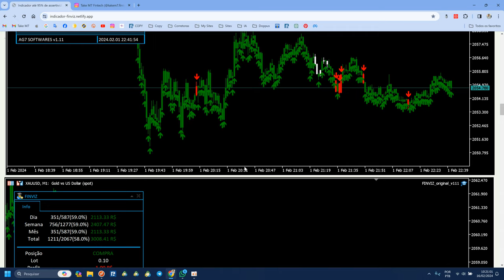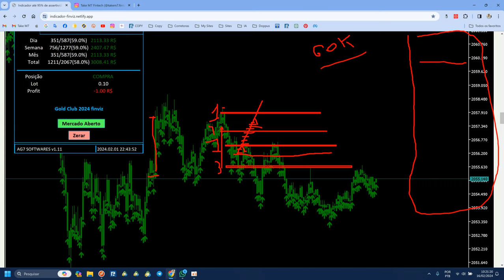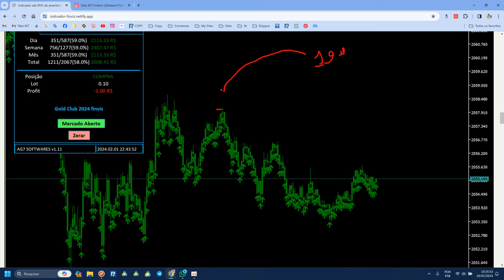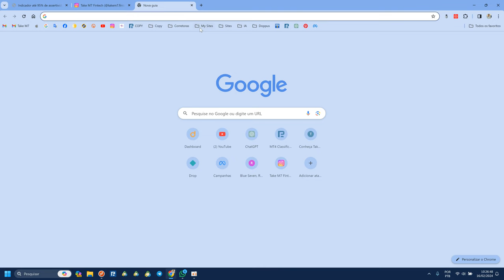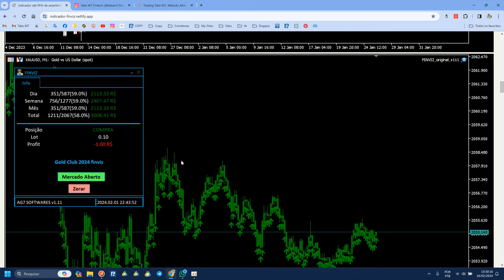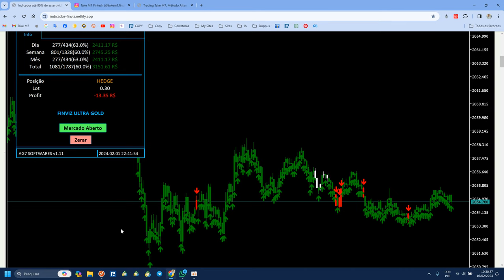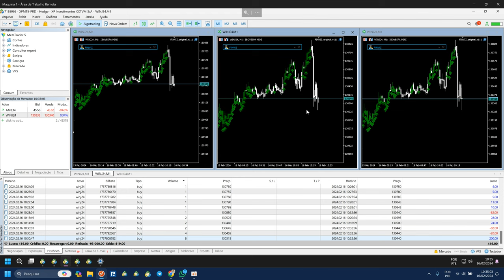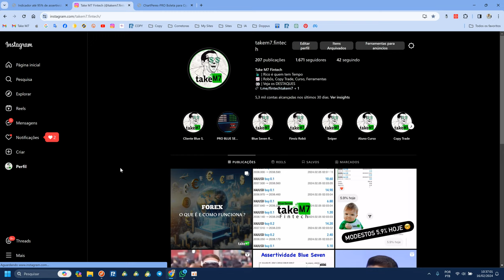Como Fazer de R$50 a R$100 reais por dia com indicador FINVIZ